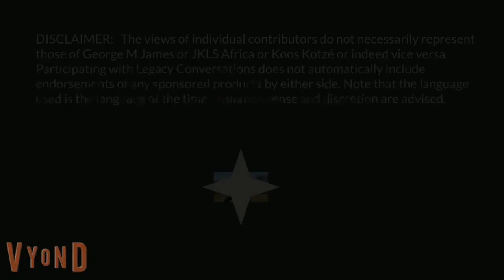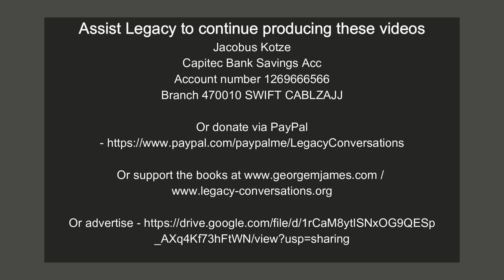Legacy Conversations - Mark Draper - 3 SAI (1980 - 1981) & Hillcrest Regiment - Episode 2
Mark Draper served with 3 SAI as an infantryman doing several border tours. As a known liberal, he asked more questions than what was probably good for him leading to fascinating experiences. This is the second episode where the story continues until he cleared out after a tough border trip to the Okavango. If you have questions for Mark, please leave them below.